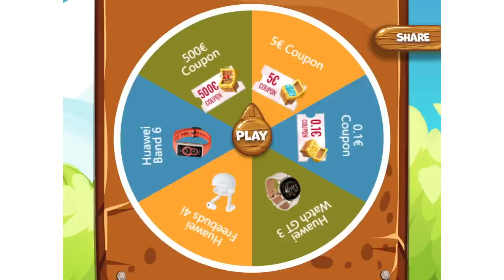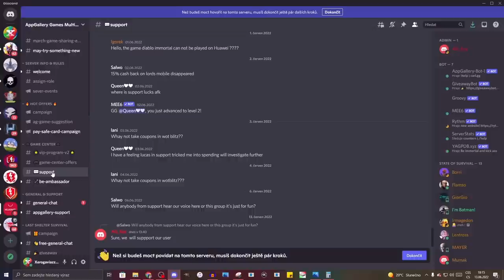NDRT - PRVNÍCH 7 KILLŮ s TYPEM 71? | WoT Blitz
Njoy!

Sponzoři iPadu:
Jiří K.
Pavel Kabát
Kuli Pikle
DRACULA
Tomáš Airy Kořistka
DiraxCz
Kloktator Broken
iTzkoblizek
Thomas Karasek
Iamkosik
agy12
Šam Pus
Henry32_2
Sun203
Pexindr
Scotom
misko torok